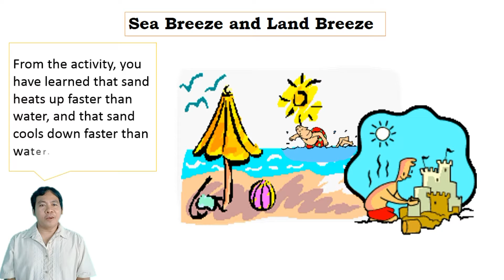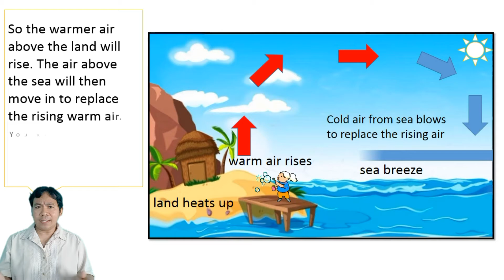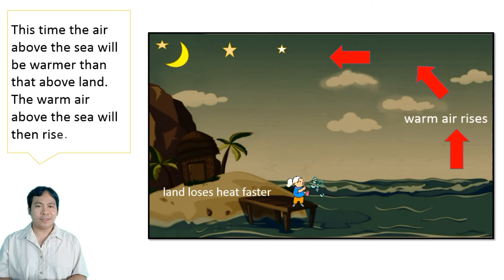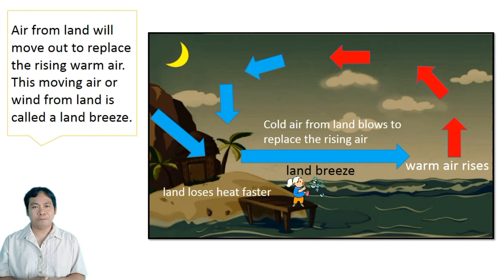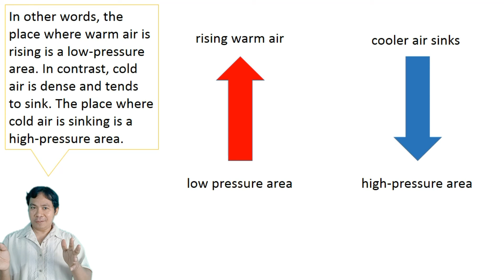SEA BREEZE and LAND BREEZE brief explanation.